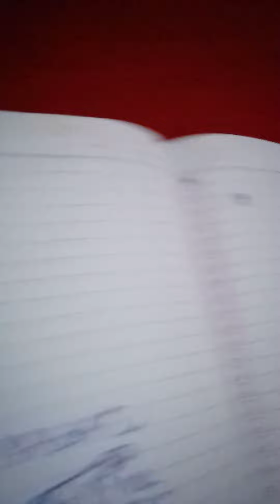❤️ Boss Alfath ❤️ lagi belajar bikin Vlog 👉 Kenalkan ULTRAMAN dkk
❤️ Boss Alfath ❤️
+ Komentari Bapak yg batuk2 karena Rokok 😂😂😀🤭